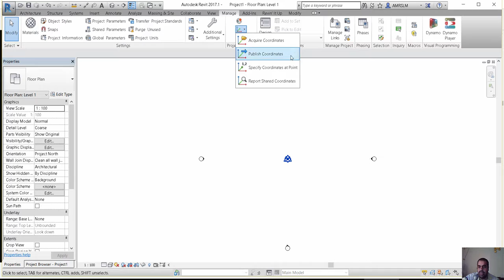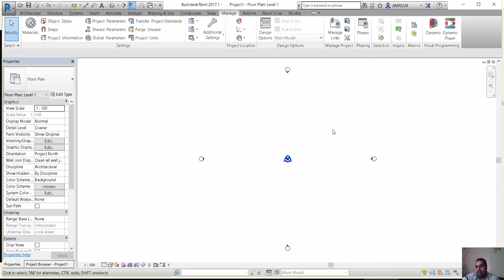لو عندي اكثر من مبنى في المشروع كيف اقدر اجمعهم في ملف